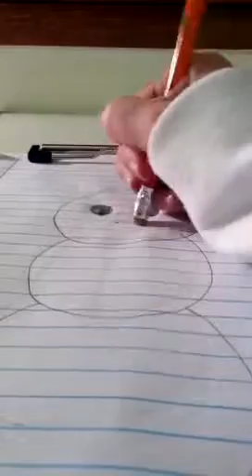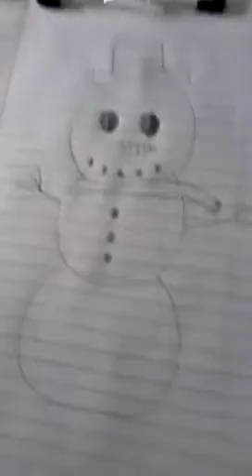My Snowman Drawing